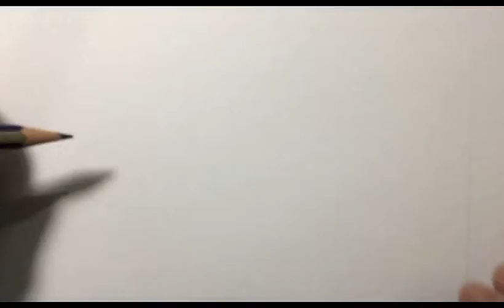Sungkaan - drawing / sketch - Madolo Studio Workshop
"Sungka" is a popular Filipino game involving dropping small stones, seeds or shells into large holes on a long canoe-shaped wooden board.
I used shiny marbles when I played with my grandmother's sungkaan.
Have you seen or played this game before?